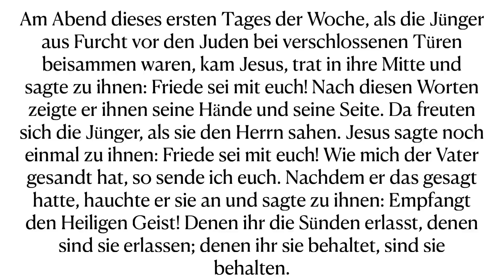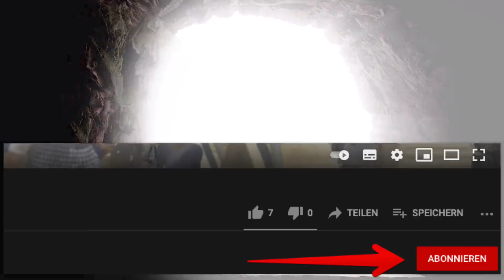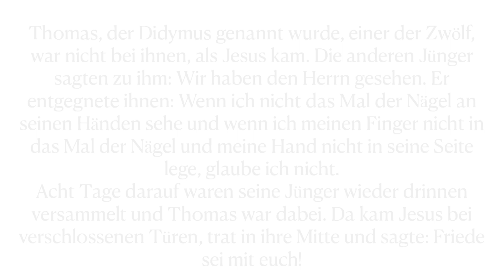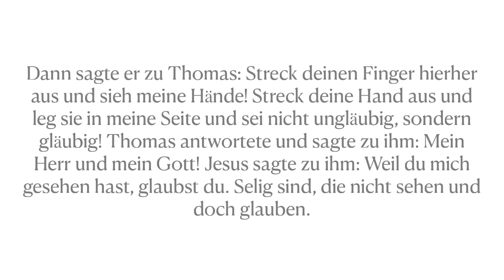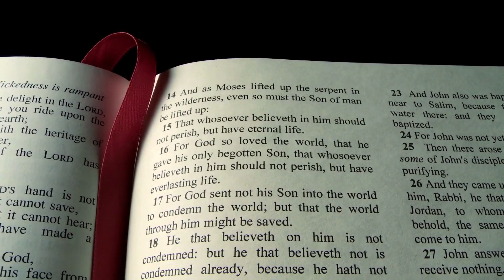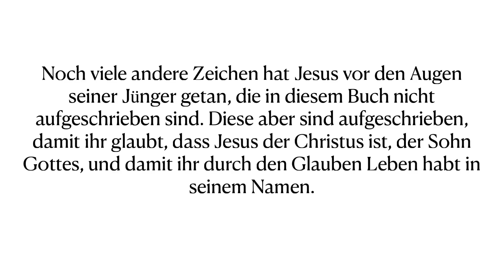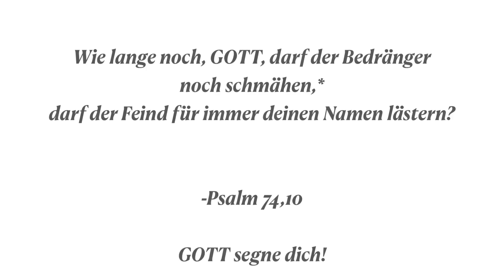JESU Erscheinungen, die Seligkeit der Gläubigen und weitere Wunder [Johannes 20,19-31]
JESUS erscheint den Jüngern und macht damit deutlich: Es ist wahr! Glaubt an mich! Nur Thomas sträubt sich noch und möchte Beweise für die Auferstehung haben. So spricht JESUS den auch für uns so wichtigen Satz: „Selig sind die, die nicht sehen und doch glauben."!

JESUS macht auch deutlich, dass es mit seinem wunder- und zeichenhaften Wirken weitergeht. Sogar so sehr, dass der Evangelist Johannes am Ende davon schreibt, dass JESUS "noch viel mehr Zeichen vor den Augen seiner Jünger getan hat, die in diesem Buch nicht aufgeschrieben sind."

JESUS lebt. Und jeder, der an ihn glaubt, hat ewiges Leben.